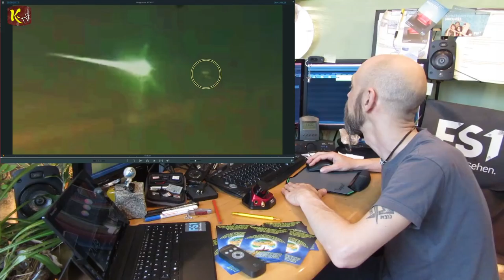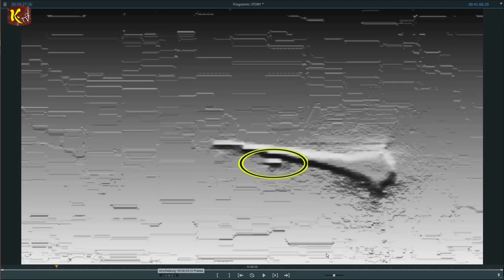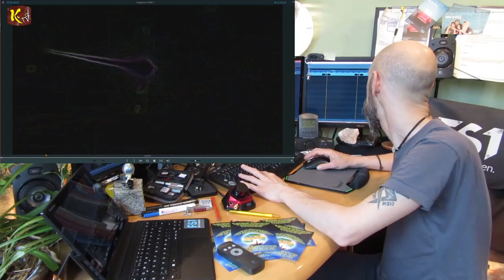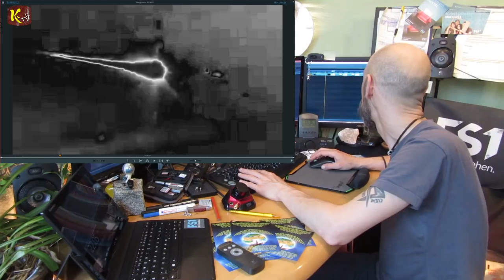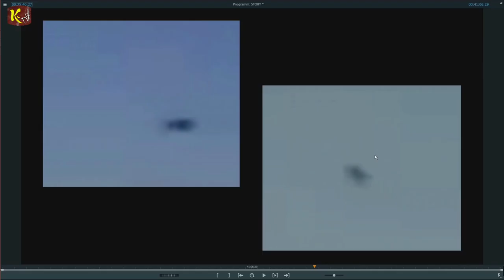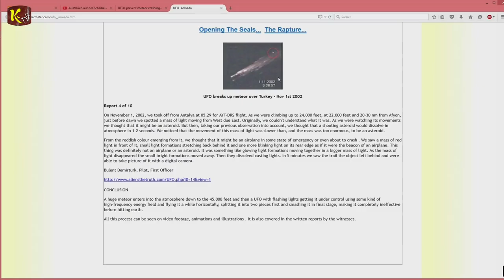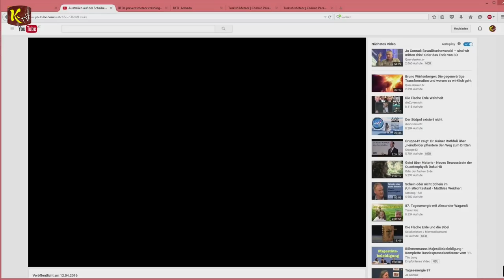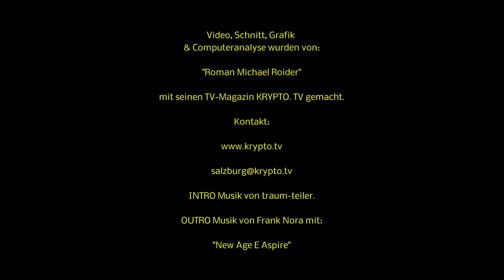3 UFO Fälle die Kometen zerstören? (Krypto. TV)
3 UFO Fälle die Kometen in der Erd Atmosphäre zerstören um schlimmeres zu verhindern.

1. Fallbeispiel über den Einschlag des Kometen am Uralgebirge sind im Gebiet Tscheljabinsk  in der Region am Ural rund
1500 Kilometer östlich von Moskau am 15. Februar 2013 mit UFO begleitung.

2. Fallbeispiel über Ufo zerstört Kometen in der Türkei bei Antalya in Afyon am 1. November 2002.

3. Fallbeispiel über Ufo zerstört Kometen in der Japan.

Es wird auch kurz der Tunkuska Fall erwähnt.

Vom TV-Magazin KRYPTO TV.

Prä- Astronautische Entdeckungen präsentiert von Klaus Dona beim Kongress Impulse für die Neue Zeit:

Ufo zerstört Kometen in der Türkei:

1. November 2002
Bei Antalya in Afyon um 05:29 UHR

Piloten wie Bulent Demirturk, Pilot, First Officer sahen ein UFO beim Asteroiden.

Die Radarstation von Ankara konnte aber kein Objekt erfassen, aber die Piloten versicherten das sie ein sehr schnelles Objekt beim Asteroiden mitfliegen sehen.

Bemerkung von Krypto.TV: Flughafen Radaranlagen filtern Flugobjekte ab einer Geschwindigkeit von mehreren Mach raus. Diese Radarinformationen sind nur auf sehr speziellen Militär- Radaranlagen zu sehen.

Ein Pilot sagt: “I’m 100 per cent certain that the object I saw was not a conventional aircraft, an asteroid or a comet. It was definitely a UFO.”

Yilmaz Atli (Captain Pilot): "In the morning of November the First, we have started out to Germany from Antalya, around 05.00 in the morning. Around Afyon, we saw a very bright light on the top-left corner. The light was getting brighter and closer. Than it flew on us. We were seeing it but it wasn’t on the radar. Then it divided into 10-15 units and disappeared on the right-bottom corner.
Sinan Yilmaz (Pilot): "We had started out to Salzburg from Antalya. At 15 miles ahead, northwest of Afyon, we saw a very bright light on the north. Stable yellow and white lights continued flying to east. There were at least 10-15 traces. It lasted for 40-45 seconds. Then this bright light divided into 10-15 lights, they flew at the same level and disappeared on the right. I wasn’t believing in such things so far, but it was impossible to not to believe.
Mehrere Piloten berichten in etwa daß sie dieses Objekt auch Blinkend sahen und erkannten das sie diesen Asteroiden zerstörten. Sie waren auch Dankbar dafür daß dieses UFO dadurch schlimme folgen für die Menschen bei einen Einschlag auf der Erde gehabt hätte und dadurch verhindert hatten.

Ufo zerstört Kometen in der Japan:

Ein YouTuber schreibt dazu: “Das Objekt, das aus dem Nichts erschien, flog schneller als der Meteor, der mit wenigstens 40.000 Kilometer pro Stunde unterwegs war. Die schnellste Rakete heute bewegt sich mit 16.000 Kilometer pro Stunde. Deswegen war es keine Rakete, sondern eine andere Geheimwaffe… ein Plasmastrahlenpuls, oder ein Laser, es war wirklich ein UFO”